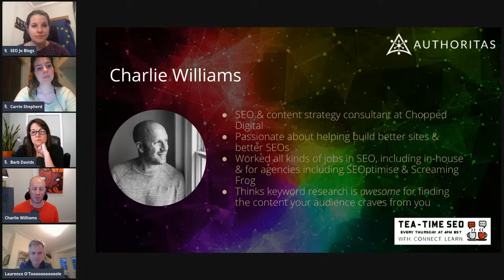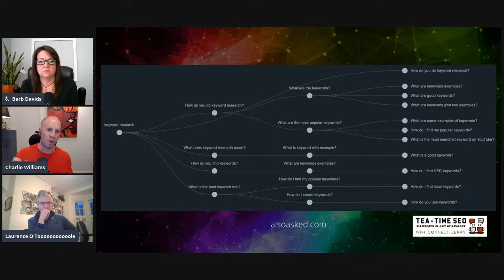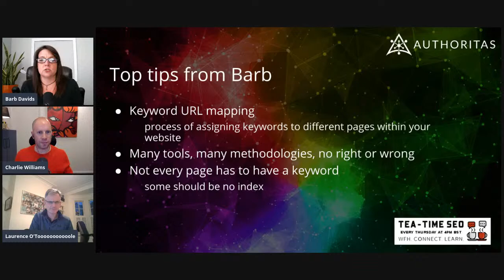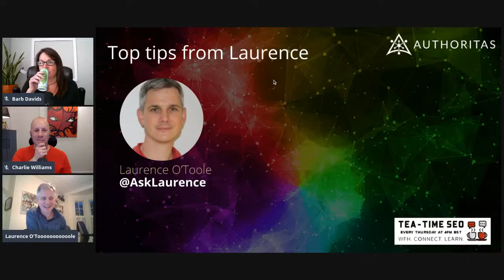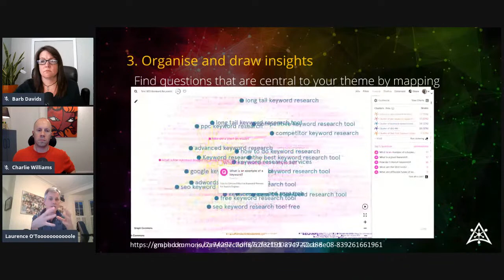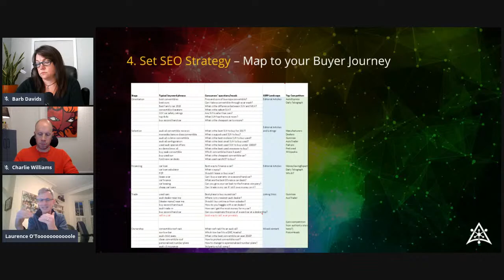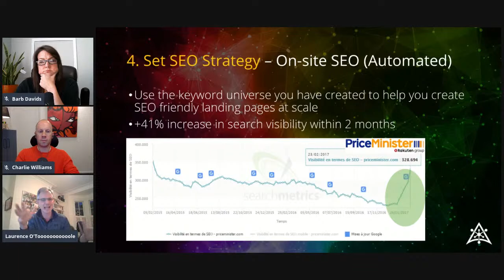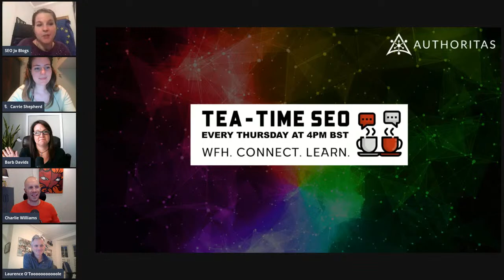Ultimate Guide to Keyword Research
Join Charlie Williams,  Barb Davids and our CEO, Laurence O'Toole who will share the stage on Thursday, December 3rd and share their tips and insights about Keyword Research.

Charlie Williams is a search veteran who’s worked just about every kind of role over more than a decade in the industry, Charlie runs Chopped Digital, an SEO and content strategy consultancy dedicated to creating better sites and smarter SEOs.

Barb Davids is joining us again on Tea Time SEO and this year since the lock down she has been busy working on her own course called Keyword Research + URL Mapping. It is a step-by-step course that shows you how to align keywords to your website. Learn what a keyword is, where to find the words your audience is using, and how to pick the right keywords for your small business website. It’s a critical part of the on-page SEO process as it helps search engines to understand page relevance for search intent. It also allows you to uncover new content ideas.

Laurence O'Toole is the CEO and founder of Authoritas and has been actively involved in the SEO market since hiring his first SEO agency about 20 years’ ago.  He has the grey hair and scars to prove it.

Learn more about Authoritas our SEO and Content Marketing software that is helping to grow organic traffic that converts, on our